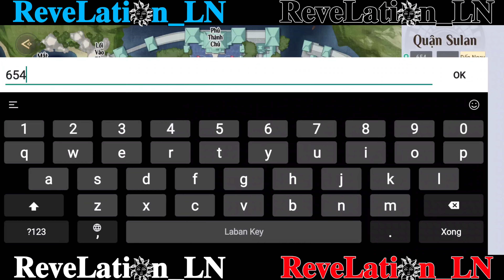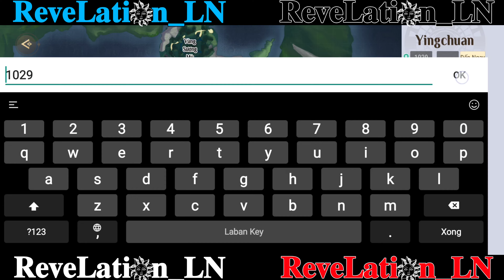Thiên Dụ : Học Giả Dấu Sao Bùa Thần Dụ | Sổ Tay Thám Hiểm | Revelation LN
Hướng Dẫn Class QUANG NHẪN
Quang Nhẫn là 1 trong các hệ phái có sức sát thương cao nhất trong Revelation: Thiên Dụ. Là người kế thừa chiến thần Dùng Võ Ngộ Đạo, chiêu thức nhanh nhẹn, hỏa lực tức thời hàng đầu trong số tất cả các nghề nghiệp, đồng thời nó cũng có tốc độ di chuyển cao và giới hạn trên của thể lực cũng như hiệu suất trốn tránh tuyệt vời. Quang Nhẫn luôn phải kiểm soát mức HP của bản thân vì dễ bị sát thương khi cận chiến, nhưng nếu thành thạo bạn sẽ trở thành sức mạnh không thể cản phá.

Hệ Tình (Valor) mang lại nhiều sát thương và tốc độ.

Hệ Đạo (Vigor) có nhiều khả năng kiểm soát và sinh tồn

     Quang Nhẫn nên tập trung nâng cấp các chỉ số sau:
HP - Sát Thương Hệ Hỏa - Kháng Phép
Sát Thương Vật Lý - Tránh Né - Sát Thương Bạo
Bạo Kích - Hút Máu - Kháng Khống Chế
Quang Nhẫn có lối đánh tập trung chuyên tấn công, hỏa lực tức thời cao xuất phát từ nhiều đợt tấn công liên hoàn. Tuy nhiên, trong khi số lượng các cuộc combat tổng thì Quang Nhẫn rất dễ trở thành mục tiêu của kẻ thù, vì vậy cần phải tránh các cuộc tấn công bằng cách sử dụng đầy đủ các kỹ năng né tránh và vô địch

Hướng dẫn class THÁNH ĐƯỜNG:
Với tư cách là tanker, Thánh Đường thường đóng vai trò thu hút sự chú ý của địch và cung cấp giáp, tạo khoảng trống cho đồng đội thực hiện vai trò của họ. Thánh Đường thường được ví von như "bia đỡ đạn" cho cả đội, là nóng cốt của cả team & luôn là thủ lĩnh trong mọi hoạt động PvP cũng như PvE khiên chiến boss.

Hệ Địa (Earth) có nhiều kỹ năng khống chế và khả năng chống chịu.

Hệ Lôi (Thunder) tăng khả năng sinh tồn và gây sát thương.

      Thánh Đường nên tập trung nâng cấp các chỉ số sau:
HP - Kháng Vật Lý - Hiệu Quả Hồi Phục HP
Phòng Thủ - Kháng Phép - Giảm Sát Thương Nhận Từ Quái
Sát Thương Vật Lý - Kháng Bạo Kích - Sát Thương Hệ Thổ /

Hướng dẫn class LINH LUNG:
Linh Lung được mệnh danh là người lan truyền sức sống, có Linh Thú làm bạn, dùng Linh Hóa chữa trị làm hậu thuẫn cho đồng đội. Sự hỗ trợ của healer ảnh hưởng rất lớn khả năng sống sót của cả nhóm, vì vậy hãy luôn kiểm tra HP và tình trạng debuff của đồng đội và cung cấp hỗ trợ thích hợp khi cần thiết. Linh Lung là class không thể thiếu trong PvE khiêu chiến các tầng boss độ khó cao

Hướng dẫn class LƯU QUANG:
Lưu Quang được coi là 1 trong các hệ phái cân bằng nhất trong Revelation: Thiên Dụ, là người kiểm soát sự cân bằng năng lượng của Hồn Giới và Nhân Giới. Đây là hệ phái duy nhất trong trò chơi có thể biến đổi linh hoạt giữa các bộ skill trị liệu & gây sát thương. Nếu bạn là người ưu thích sự cân bằng, không thích phụ thuộc vào bất kỳ ai thì đây là sự lựa chọn dành cho bạn.

Hệ Diễm (Sacred) cân bằng giữa hỗ trợ trị liệu và gây sát thương.

Hệ Diệt (Cursed) thiên về tấn công và khống chế.

Lưu Quang nên tập trung nâng cấp các chỉ số sau:
MP - Bạo Kích - Hiệu Quả Trị Liệu
Sát Thương Phép - Chính Xác - Kháng Vật
Sát Thương Hệ Lôi - Hiệu Quả Hồi Phục MP - Kháng

Hướng dẫn class NGỌC HƯ:
Ngọc Hư được coi là bậc thầy của sát thương phép thuật với phạm vi diện rộng. Trong bất cứ hoàn cảnh nào, Ngọc Hư luôn luôn đóng vai trò làm sát thương chính, tiêu diệt nhiều kẻ địch nhất. Ngọc Hư chiến đấu bằng cách sử dụng đầy đủ ba yếu tố (thuộc tính) hỏa, lôi và thủy. Bản thân Ngọc Hư có thể tự tăng cường sát thương nguyên tố năng lực, căn cứ vào nguyên tố của đối phương có thể sắp xếp lại kỹ năng tương thích cùng thiên phú, và việc kết thúc trận đấu với lượng hỏa lực vượt trội cũng không phải là chuyện hiếm thấy.

 Hệ Phần (Pyro) có sức tấn công cực cao nhưng độ phòng thủ yếu.

Hệ Huyền (Cryo) có hỏa lực bền bỉ và khả năng hồi chiêu để tấn công liên hoàn.
MP - Sát Thương Hệ Hỏa - Hiệu Quả Hồi Phục MP
Sát Thương - Sát Thương Hệ Thủy - Phòng Thủ
Bạo Kích - Sát Thương Hệ Lôi - Kháng Bạo Kích